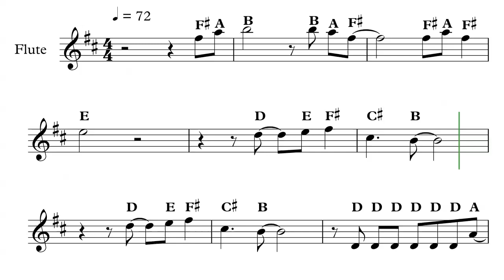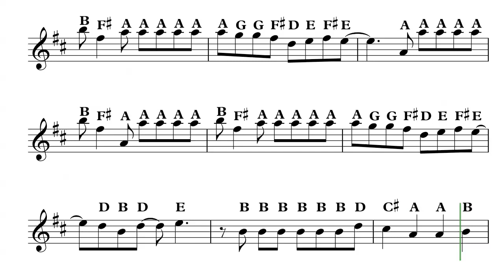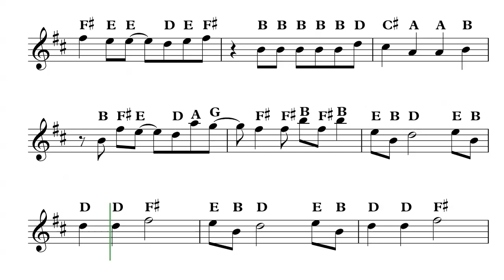I Can't Stop Me | Twice | Flute Notes [Sheet Music] (Slow) (New Key) [Level 3]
Ever find difficulties in finding suitable sheet music? This is your place!

Start with [Level 1] and challenge [Level 5] when you are ready!

For Violin versions please visit
The Violin Beginner 小提琴入門